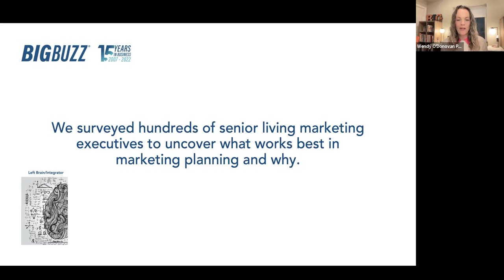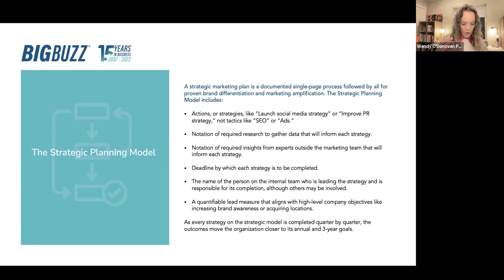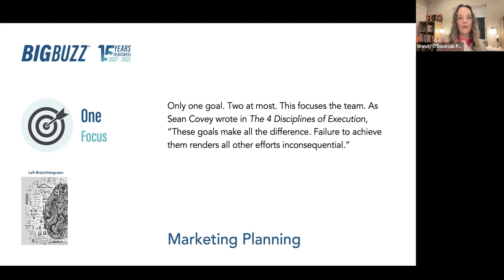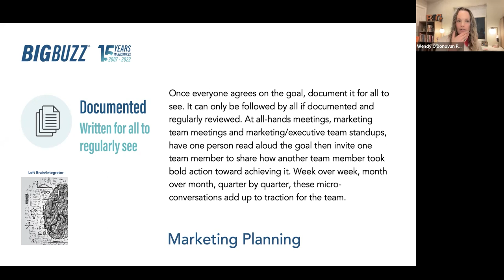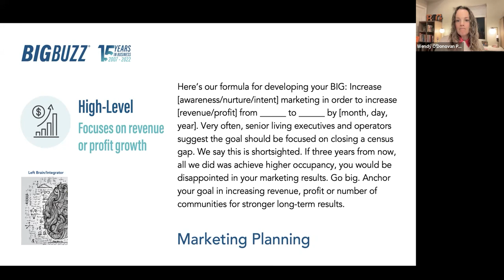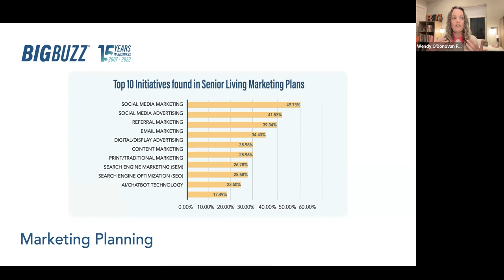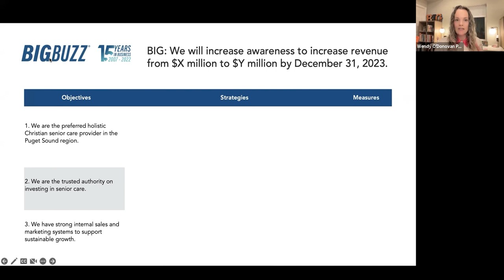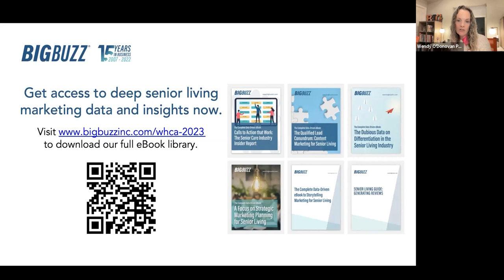The Full Monty Lecture Clip 2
Engage your team’s left-brain thinkers to complete strategic marketing planning for your organization. Check out clip 2 of 4 from Wendy’s recent lecture, The Full Monty: Left-Brain and Right-Brain Approaches to Senior Living Marketing for Highest Outcomes.